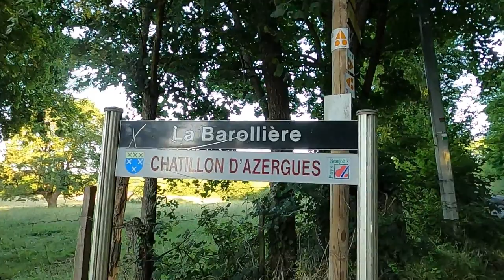Au lever du soleil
Promenade matinale dans le pays des pierres dorées.